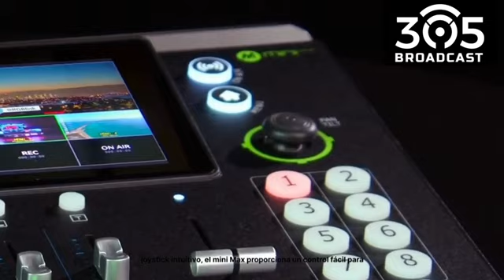La RGBlink 2x vue PTZ Camera with mini-mx Kit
El RGBlink mini mx incluye 2 cámaras Vue PTZ, 2 cables CAT6 y 1 estuche de vuelo ABS.

La cámara PTZ RGBlink 2x vue con kit mini-mx ofrece múltiples beneficios para la producción de video y la transmisión en vivo:

- Calidad de imagen: Captura vídeo en alta definición, ideal para eventos y conferencias.

- Control PTZ: permite un control preciso de panorámica, inclinación y zoom, lo que facilita la grabación desde diferentes ángulos.

- Integración: Compatible con el kit mini-mx, que incluye funciones de mezcla de audio y video, optimizando la producción en vivo.

- Versatilidad: Adecuado para diversas aplicaciones, desde eventos corporativos hasta servicios religiosos y educación